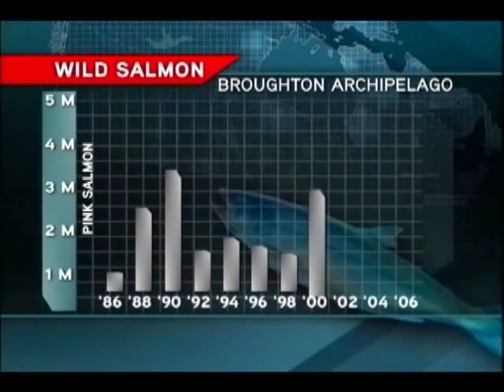Journey to the Broughton Archipelago - Part 5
This is part five of a week long series done by Canada's Global TV looking into the effects of net pen aquaculture on wild fish in the Broughton Archipelago, British Columbia.